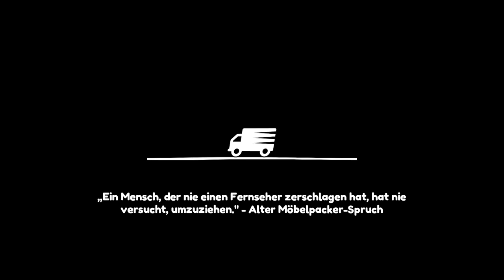Moving Out Demo_2